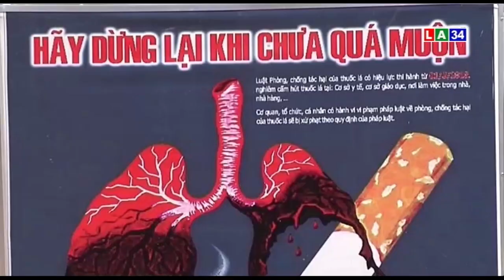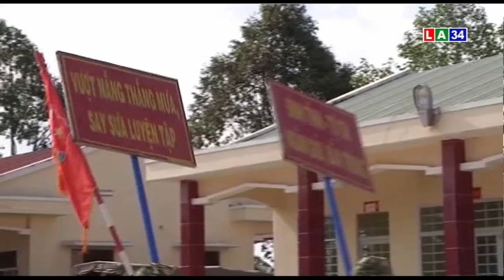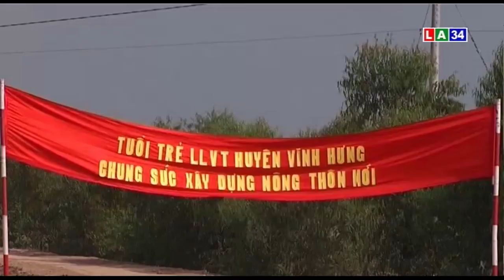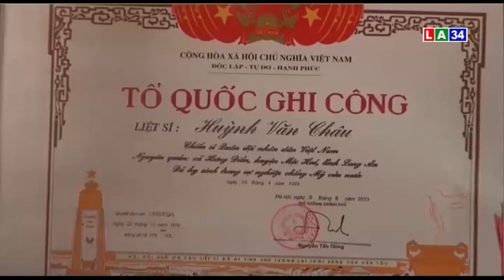Quốc phòng toàn dân | Đơn vị điển hình xứng danh bộ đội Cụ Hồ | LONG AN TV